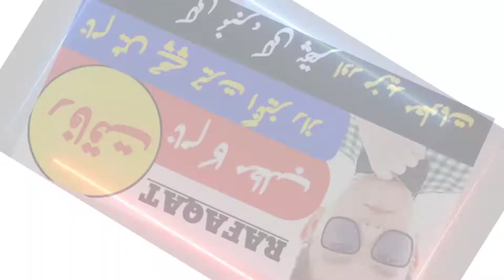Rafaqat Name Meaning In Urdu | Rafaqat Naam Ka Matlab | رفاقت کا مطلب | Islamic Name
About Video Details :
Rafaqat name is a famous Muslim baby name which is often preferred by parents. Rafaqat is a Muslim Boy Name, it has multiple Islamic meaning, the best Rafaqat name meaning is Companionship. The meaning of Rafaqat in Urdu " ہمراہی، دوستی " The name is Arabic originated name. The associated lucky number is 7. Rafaqat name with meaning by zahid info hub
rafaqat naam ki detail
rafaqat name meaning in urdu and lucky number
rafaqat ka matlab kiya hai
rafaqat name meaning in English
rafaqat sentence in urdu
rafaqat name meaning rafaqat naam
islamic name
meaning
name meaning
name meaning in urdu
names meaning
islamic names
names meanings
islamic arabic names
matlab
top islamic name
urdu meaning
arabic names meaning
baby names
urdu name meaning
muslims baby names meaning
naam ka matlab batao
naam ka matlab bataye

رفاقت نام کا مطلب کیا ہے
رفاقت نام کا کیا مطلب ہے
رفاقت نام کا کیا معنی ہے
رفاقت نام کے معنیٰ
رفاقت کا مطلب
رفاقت کے معنی